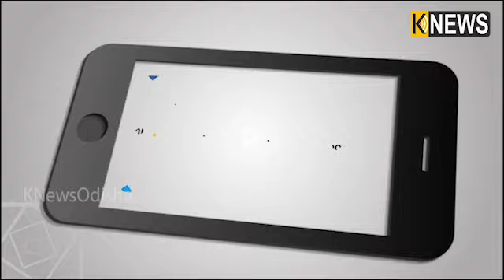YES BANKରୁ ଟଙ୍କା ଉଠାଣ ନେଇ RBIର କଟକଣା||Knews Odisha